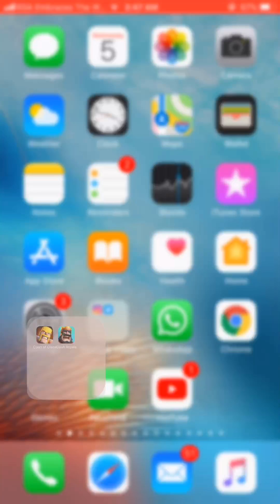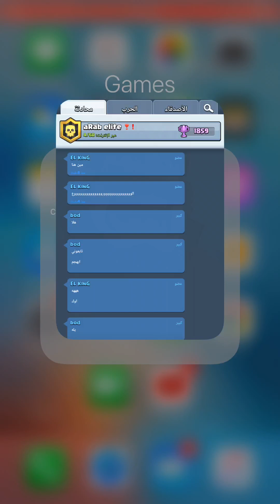كلاش رويال ::مباراة bod:: 5/9/2018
DRRI0154